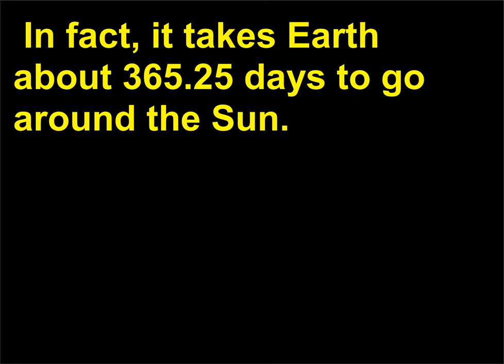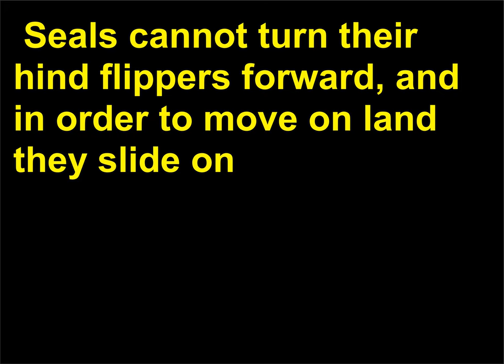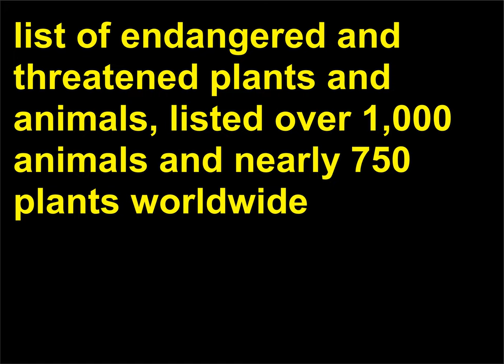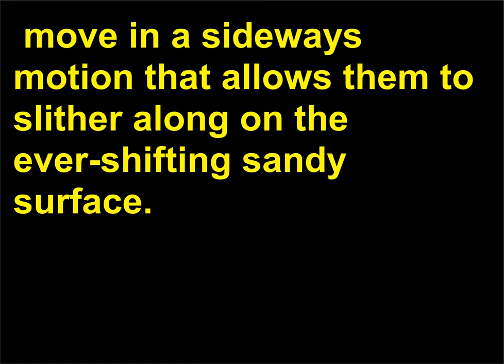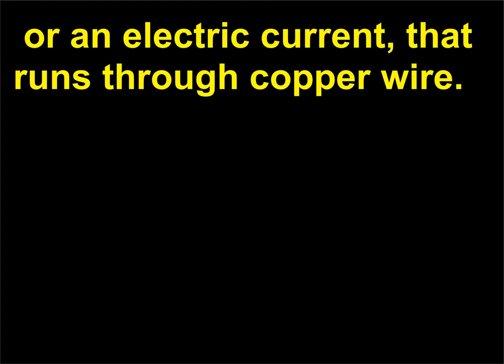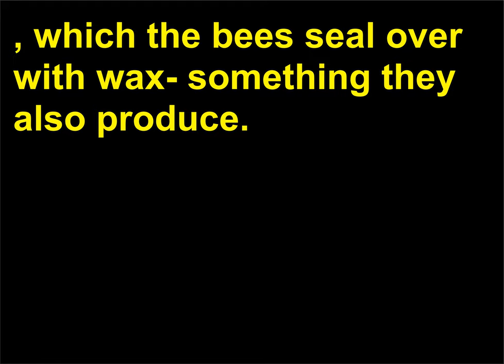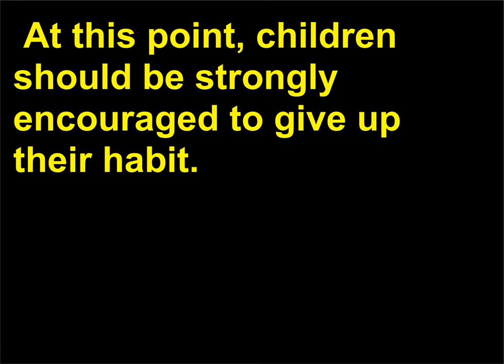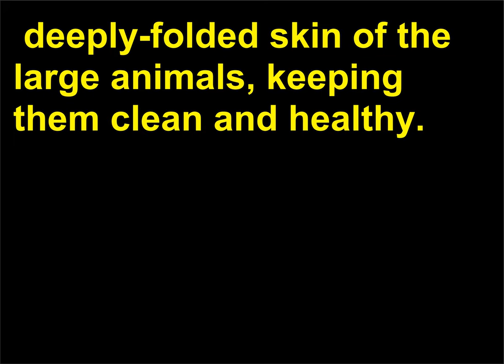Intrebari de Cultura Generala 111